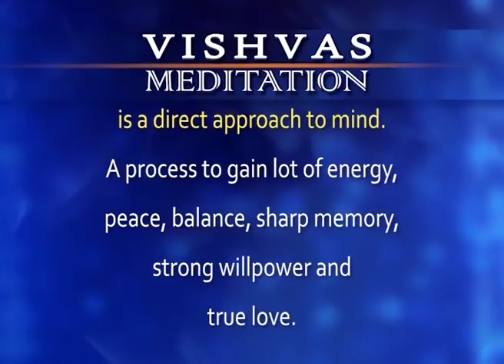Vishvas Meditation 160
Vishvas Meditation Episode#160
पिला दे ओ साकी राम नाम की मस्ती
Pila de O Saki Ram Nam Ki Masti